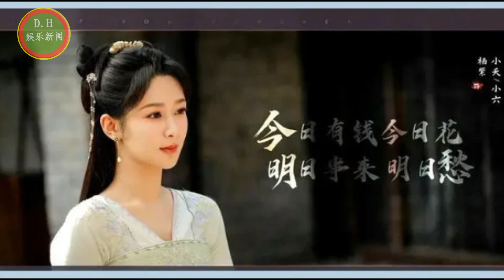杨紫《长相思2》档期定了，小夭带着她盛世美男回来了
ENG SUB